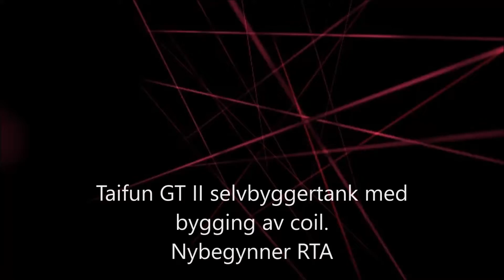Taifun GT 2 - Perfekt nybegynnertank og guide for coilbygging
Taifun GT 2 - den perfekte nybegynnertanken i mine øyne for de som ønsker munn til lungedrag og vil teste ut selvbygging av coiler. Dette er en klone som er helt grei og som gir deg mulighet til å finne ut om dette er noe for deg og kan gi det tips om du vil kjøpe originalen. Detaljert bygging av coil er det også.